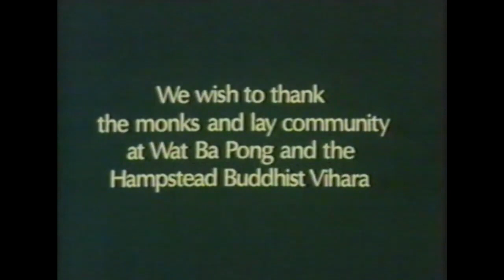Ajahn Chah - The mindful Way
A BBC Documentary from 1977 on the Thai Forest Tradition of Ajahn Chah